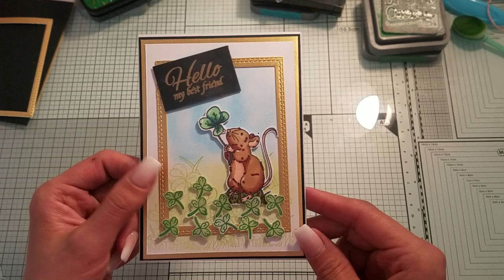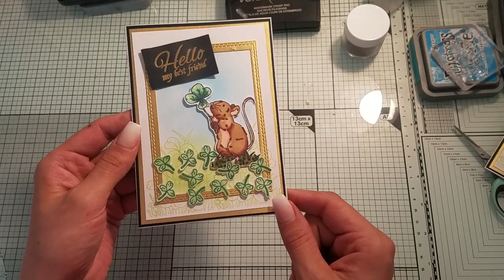Kooperation mit @globleland3302 / Maus im klee